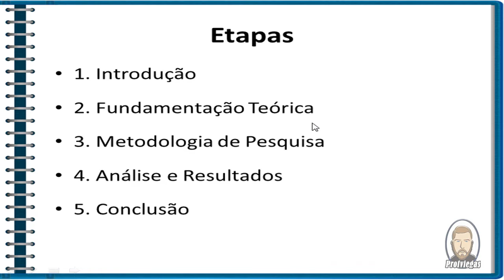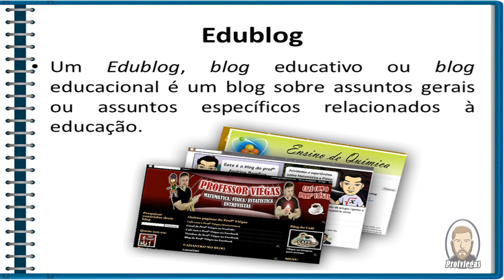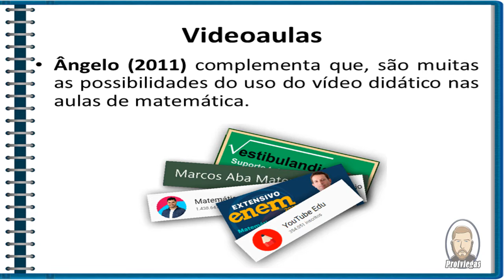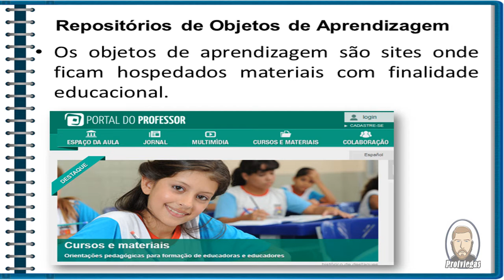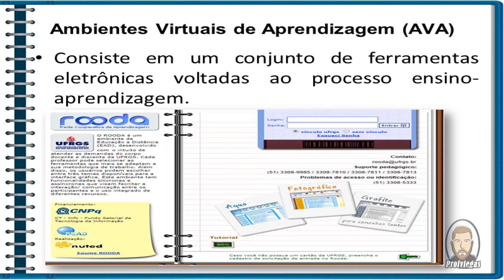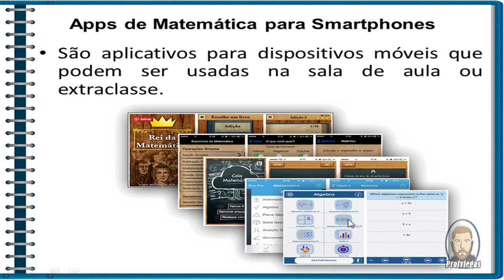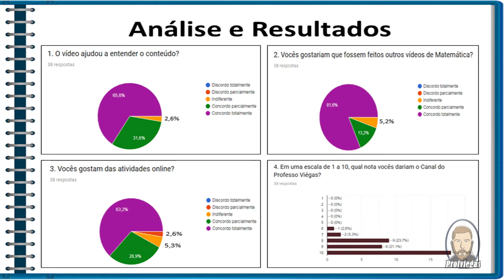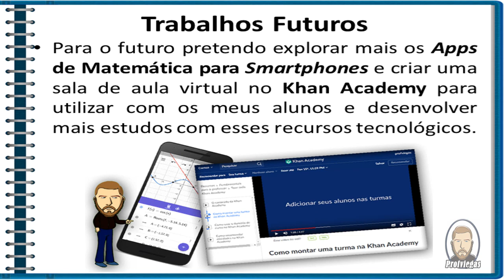Desenvolvimento de Materiais e Recursos de Apoio na Web|Professor Viégas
Situação Problema: Quais são os recursos e materiais que podem ser desenvolvidos por professores para o apoio na Web?

Objetivo Geral: Analisar e avaliar a produção de recursos e materiais para o ensino de Física, Matemática e Estatística disponibilizados na Web.

As pesquisas de campo foram feitas com alunos do 1º, 2º e 3º ano do Ensino Médio e do 2º semestre do Curso Técnico em Contabilidade da Escola Técnica Estadual José Feijó localizada em Porto Alegre/RS.

O laboratório de pesquisa virtual para coleta de dados foram o Blog do Professor Viégas e o Canal do Professor Viégas no YouTube.

Não importa qual ou como o professor vai utilizar os materiais e recursos disponíveis na Web, mas é imprescindível que saiba se apropriar dessas tecnologias no ensino, pois o educador que não estiver preparado para essas mudanças, não terá espaço na educação do futuro.

Editor e Autor: Profº Sandro Giovani P. Viégas
Editor de vídeo: Camtasia 9
Editores de Imagem: Photoshop CS6 e Photoscape
Editor de Áudio: Audacity